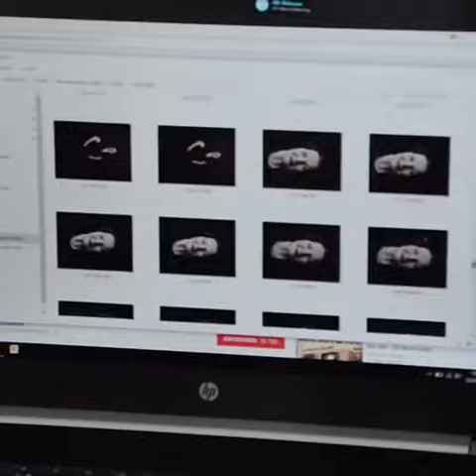Müllendorf: Julia Mezgolits fotografierte krebskranke Frauen für Kalender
Krebskranke Frauen ließen sich von Julia Mezgolits ablichten und sammeln mit Kalender Spenden: Der Erlös geht zu 100 Prozent an die Krebshilfe Burgenland (Video: zVg/Catharina Flieger).